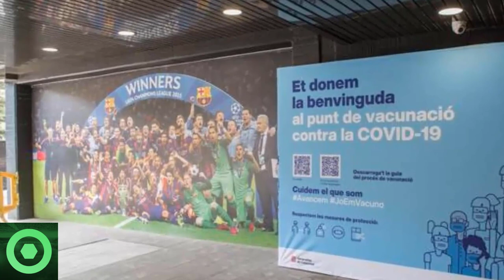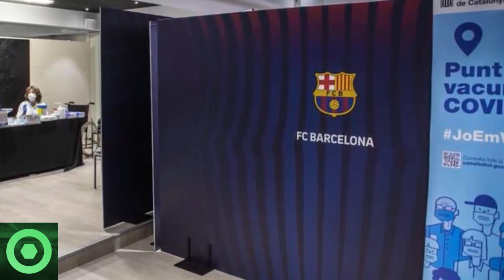💥¡𝙒𝙤𝙬!💥 Noticia INESPERADA Con BERNARDO SILVA 🔴 𝙎𝙤𝙧𝙥𝙧𝙚𝙨𝙖 De MERCADO De FICHAJES En El BARÇA 🟥